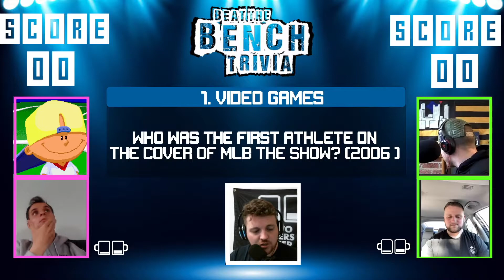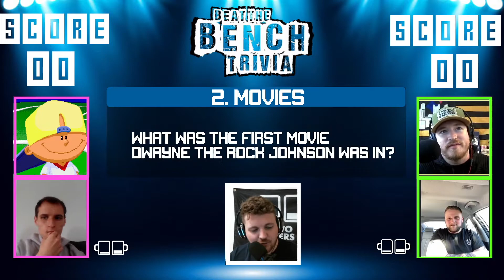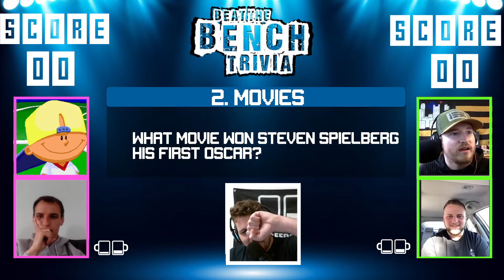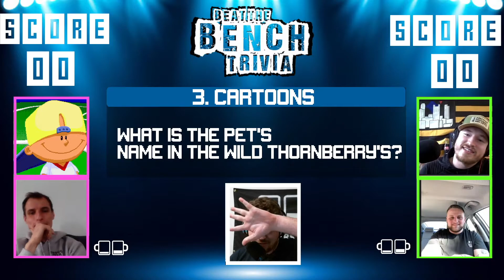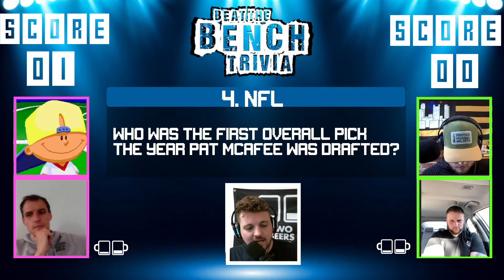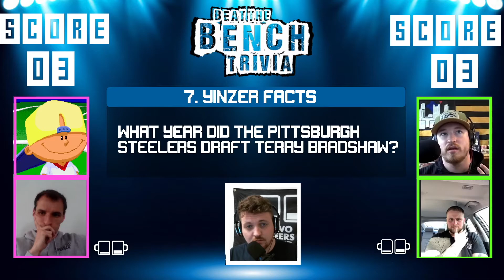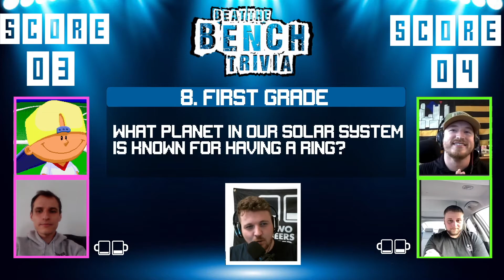Beat The Bench Episode 7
Episode 7 is here! Two brand new teams face off in their first showing of Beat The Bench.